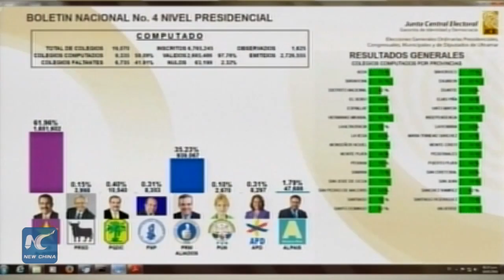Dominican President appears sure to get re-elected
With the majority of the votes counted on May 17, Dominican President Danilo Medina seems sure to win a second term, as 62 percent of the ballots have trickled to his pocket and only 35 percent to major opposition candidate Luis Abinader.

Medina declared his win one day earlier, and Abinader concedes his loss on May 17.

The President’s victory has already been presaged by analysts, because the voters widely expect his Dominican Liberation Party to extend its miracle for the development of the largest economy in the Caribbean.

The country’s economy grew at seven percent in 2014 and 2015, largely due to the party’s stable ruling since 2004.

The total tally of the general election starting on May 15 is expected late May 17, according to the Central Electoral Board.